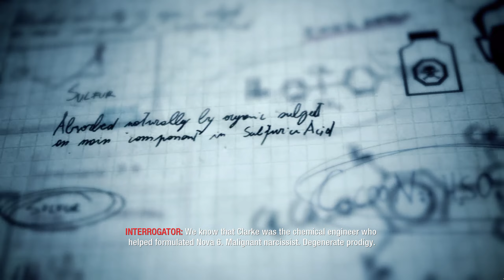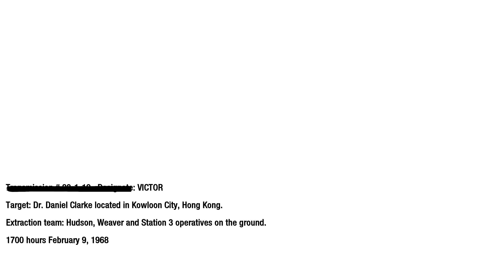CALL OF DUTY BLACK OPS TÜRKÇE PC Walkthrough Full Game [2K] Bölüm 6 - HONG KONG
"Call of Duty: Black Ops" Oynanış Rehberi Bölüm 6, PlayStation 5 (PS5), Xbox Series X ve PC'de "Call of Duty: Black Ops" oyununu tam bir inceleme ve tam oynanışı içerir. Bu video, oyunun altıncı bölümünde bir inceleme, PS5 oynanışı, PC oynanışı, reaksiyonlar, karakterler, düşmanlar, sinematikler, kesilmiş sahneler, oyun müziği (OST), hikaye görevleri ve tüm tek oyunculu kampanya görevleri ile sonunu içerecek.

0:00 Giriş
0:23 Sorgu
1:11 Hong Kong, 1968, Hudson
15:10 Kapanış